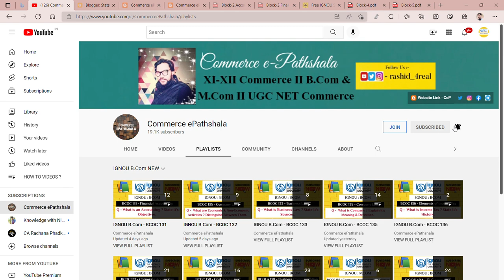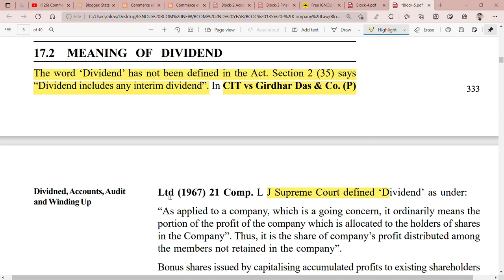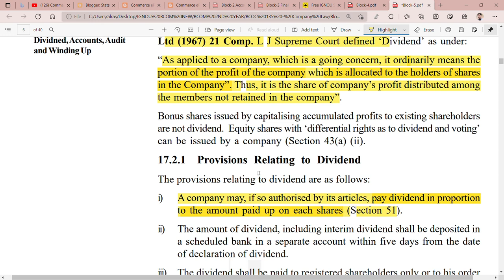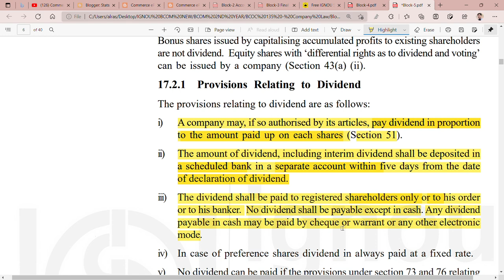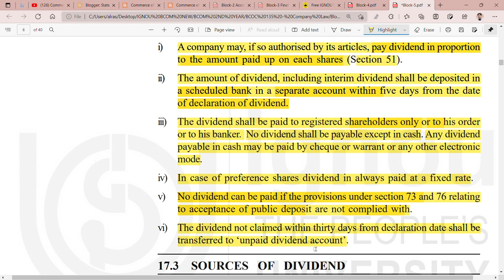IGNOU : BCOM : BCOC 135 : Q - WHAT DO YOU MEAN BY DIVIDEND ? STATE IT'S PROVISIONS.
Commerce ePathshala